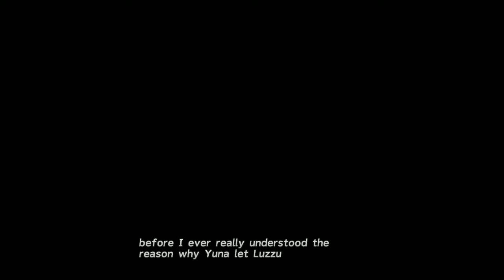Lets Play FFX Part 3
In this episode I begin where I left off at Rins on the Mi'ihen Highroad I fight Sinspawn Gui and we get to see Maester Seymours overdrive. I end this episode at the beginning of the Djose Highroad.